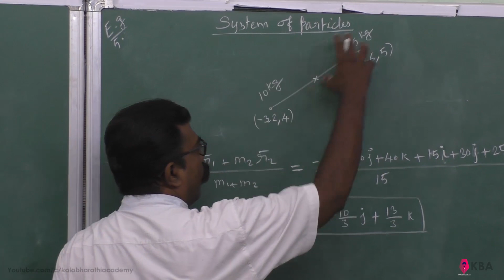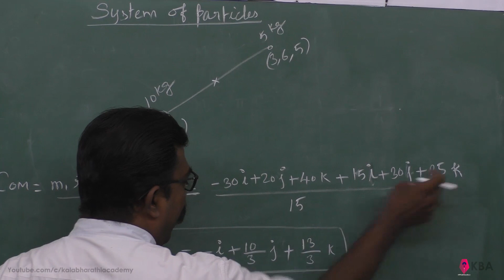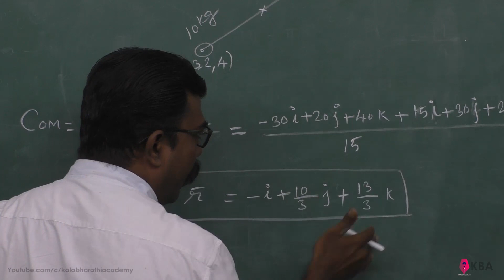3.Physics | Motion of system of particles & rigid bodies | Example 5.3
The position vectors of two point masses 10 kg and 5 kg are
 (-3î+ 2ĵ + 4k) m and (3î+ 6ĵ+ 5k) m respectively. Locate the position of center of mass.